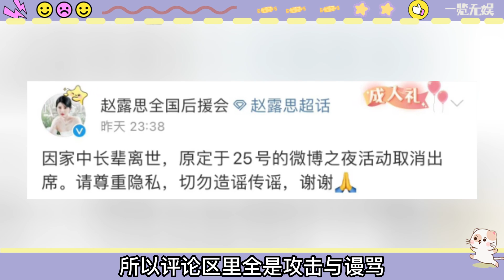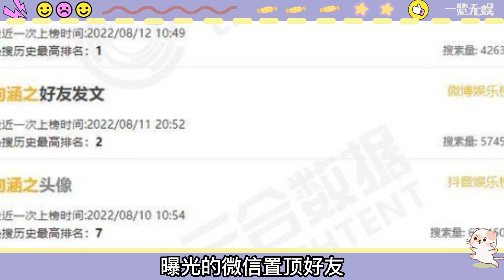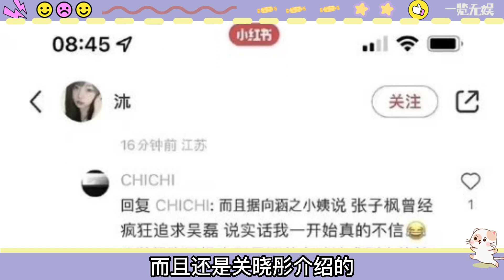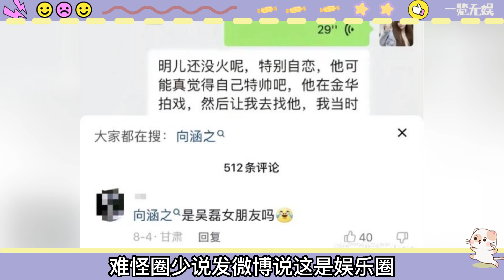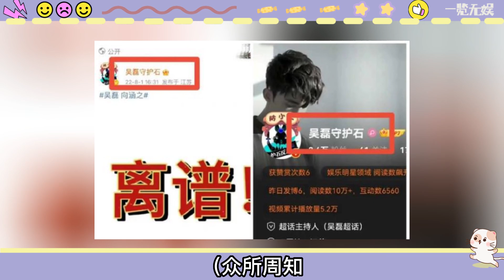吳磊大方示愛趙露思！發文暗示對方要堅強！私下相處細節甜暈眾人！【吳露可逃】真的戀愛了？